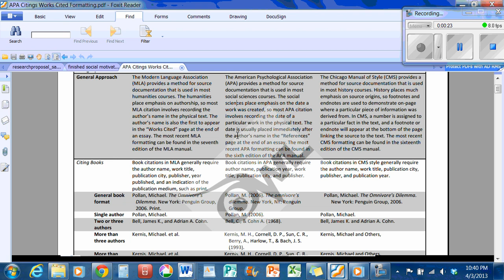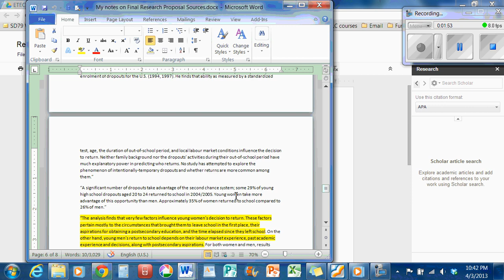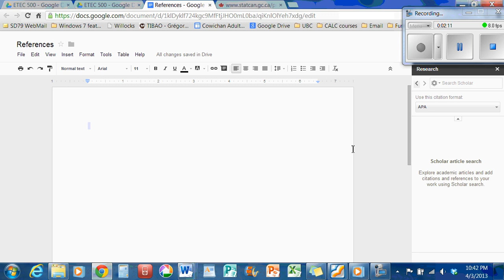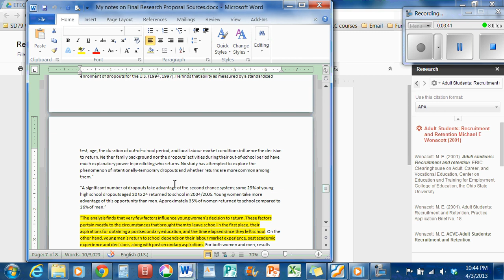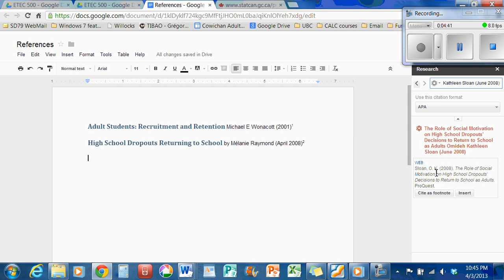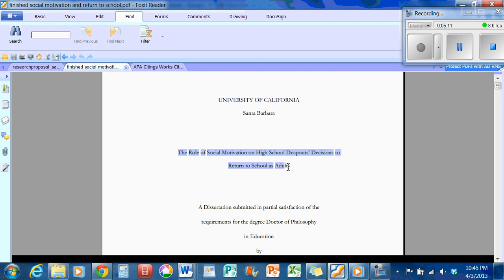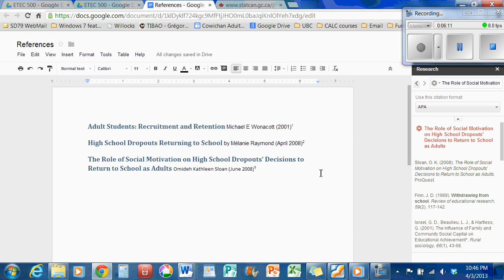How to Use Google Docs to Do Your References for You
This method has saved me hundreds of hours of trying to figure out how to cite references correctly for essays. All hail Ryan L!